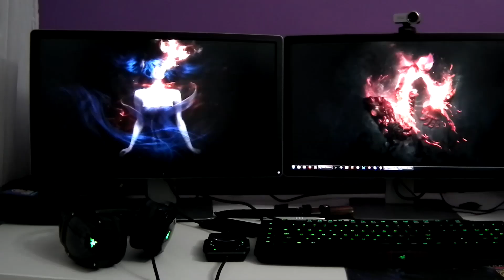Isaac Daily: 22.04.2016 - Brim Judas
Здравейте пичой! Чух вашите желания и подновявам eжедневната поредица на The Binding of Isaac: Afterbirth дейли рънове. Нека отново видим как резултатите ни ще се сравняват с тези на Алфата, Дидо, Готьо, брат ми и всички други мои приятели, които играят Isaac :)